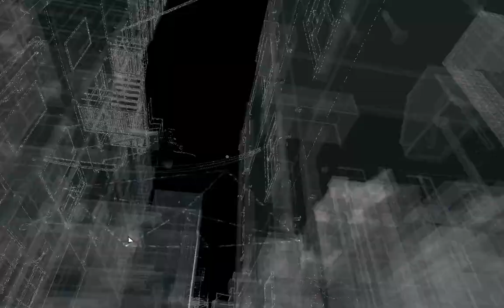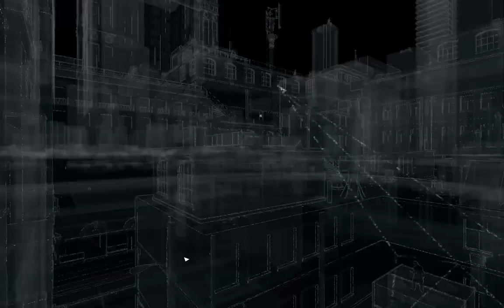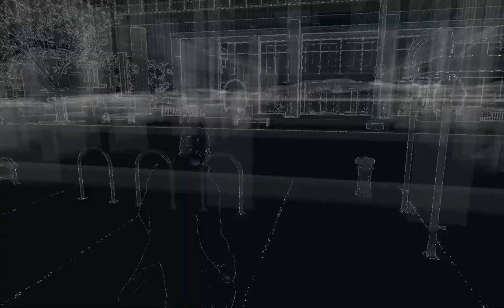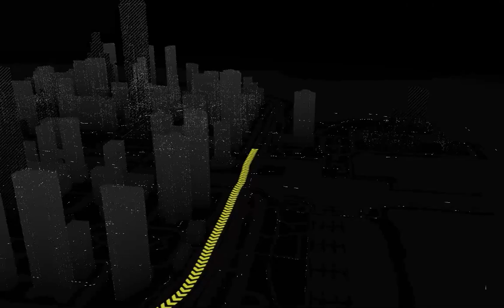Let's Play Watch_Dogs 028 - Person of Interest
Aiden needs to find Angelo Tucci before he reaches the prison and interrogates that survivor. But since he's off the grid, we'll have to find him through his niece, Helena. Of course, that just means we need to find her, too...